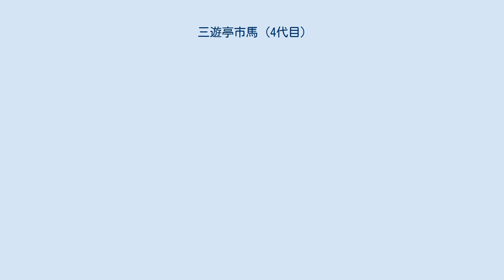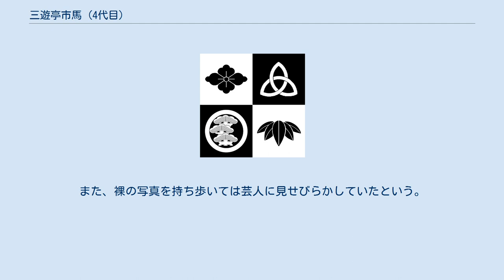三遊亭市馬 (4代目)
四代目 三遊亭 市馬（さんゆうてい いちば、1913年2月28日 - 1987年1月24日）は元落語家。
本名：岸 正次郎。
 元は天狗連出身。
そのまま噺家になるつもりだったが戦争中でかなわず、海軍に所属した。
 戦後ようやく七代目林家正蔵に入門し、念願の噺家になる。
すでに中年に達し、妻子を持つ身だった。
本名をもじった林家正二郎の前座名を与えられた。
木村屋總本店でアルバイトをし、一家でパンを分け合いながら下積み時代をしのいだ。
1951年、七代目正蔵が没したため、八代目林家正蔵門下に転じ、翌年4月、正蝶と改名して二ツ目。
　 1961年5月、真打昇進で四代目三遊亭市馬襲名。
彼の前に活動した落語家に三代目柳亭市馬がいたが、亭号を三遊亭とした。
 1964年に突如廃業し、落語協会の事務員となった。
最晩年は事務員も廃業し、群馬県で隠居生活をしていた。
師匠彦六を敬愛していて、自身が亡くなった時に師匠同様に献体したそうである。
 芸人符牒でいうところのロセンが当時の「落語界一」大きかったため、俗に「ロセンの市馬」と呼ばれた。
自身もロセンにまつわるホラ話をするのを好み、「背泳ぎをして隅田川を泳いでいたら勝鬨橋が開いた」とか「夫婦喧嘩すると（略）根本まで入れちゃうぞというと、かみさんが謝る」などと吹聴し、楽屋を笑わせていたという。
また、裸の写真を持ち歩いては芸人に見せびらかしていたという。
 前述の通り太平洋戦争前から天狗連で活躍しており、客を掴むことがうまく独特の味があった。